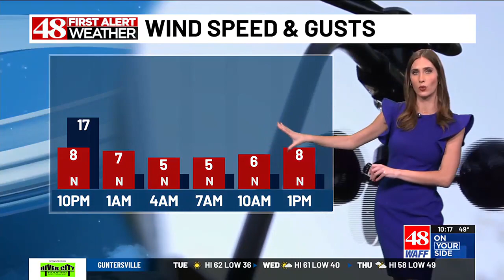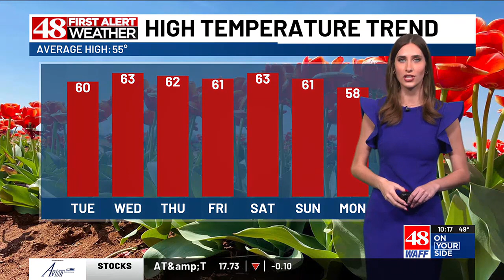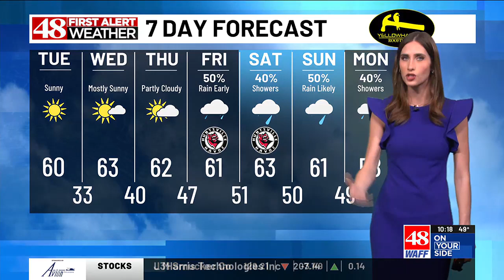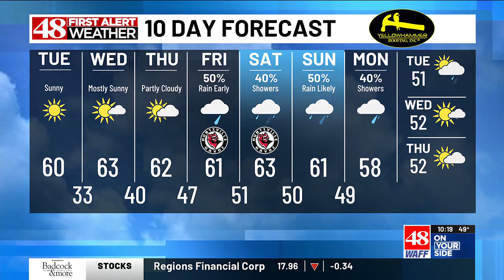48 First Alert Weather: Monday 10 p.m. weather forecast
48 First Alert Meteorologist Chelsea Aaron provides us with Monday night's forecast.